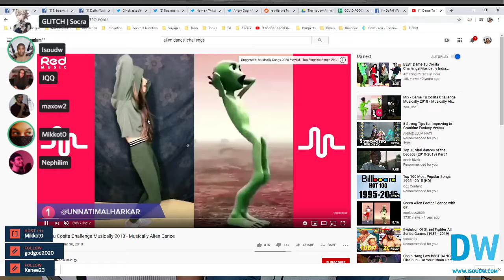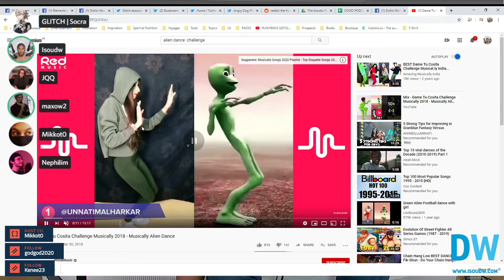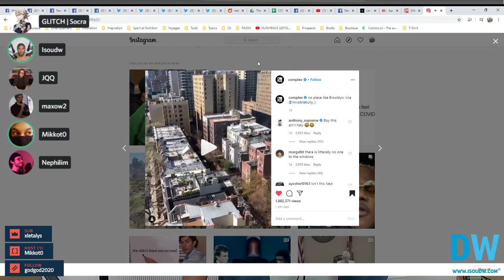S04E12 - Sperme de chêne (ft Glitch Association)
Vos Problèmes, ce sont Nos Affaires !